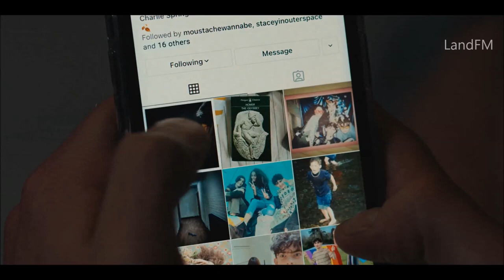Трепет сердца русский трейлер субтитры Netflix